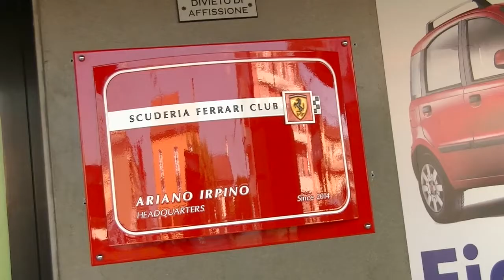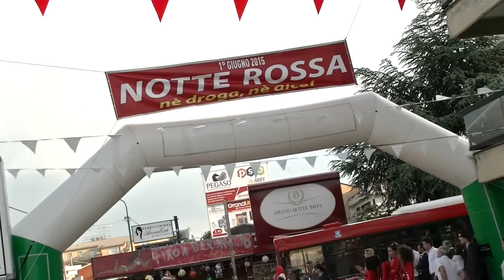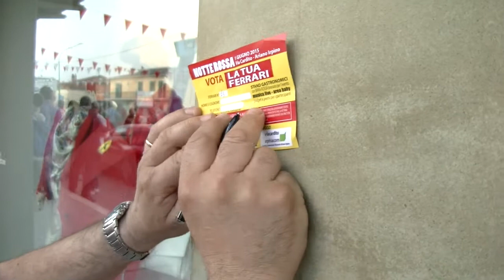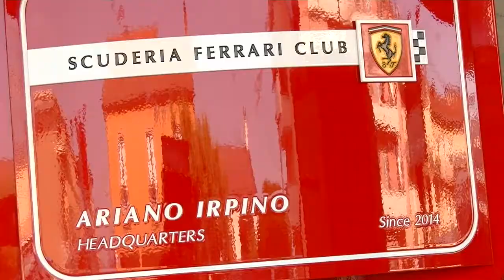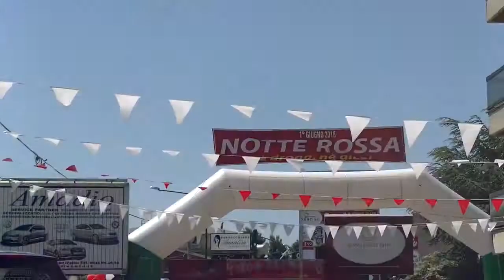Ritrovo Ferrari - La Notte Rossa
Ariano Irpino, 1-2 giugno 2015 |  ‘Notte Rossa’ ad Ariano Irpino. In via Cardito, l'appuntamento nell’ambito del calendario di eventi della quinta edizione del Raduno Ferrari, il primo organizzato da Alberto Scaperrotta sotto l’egida della neonata Scuderia Ferrari Club di Ariano Irpino. La kermesse che ha unito Irpinia e Sannio, partita sabato 30 maggio a Benevento, è arrivata il  primo giugno, sul Tricolle. La ‘Notte Rossa’ ha lo scopo di lanciare l’importante messaggio della lotta contro le dipendenze da alcol e droga